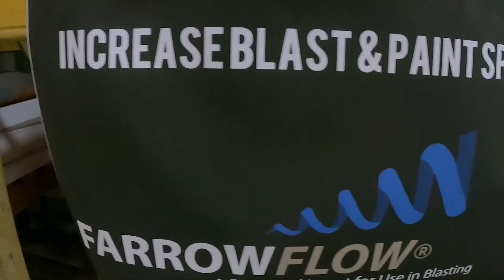54% FASTER in a Pressure Blast Cabinet - The Farrow Flow Insert - farrowflow Blue Dog Blasting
Empire Pressure Blast Cabinet PF4848
Aluminum Oxide
85 PSI
Farrow Flow